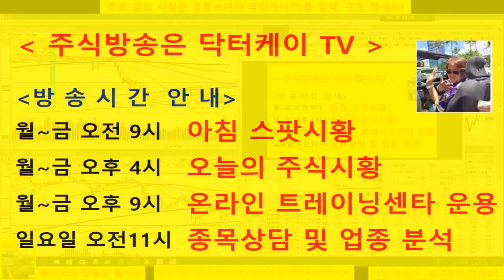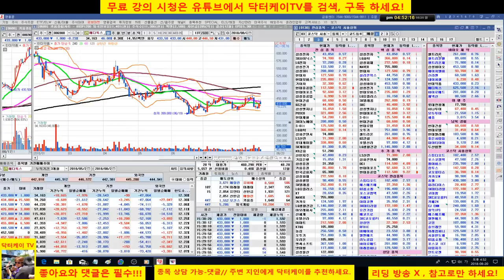= 닥터케이 TV =셀트리온 삼형제와 바이오주는 닥터케이가 책임진다/180820/셀트리온,셀트리온 헬스케어,셀트리온 제약,삼성바이오로직스,신라젠,에이치엘비,네이처셀 매일 분석방송